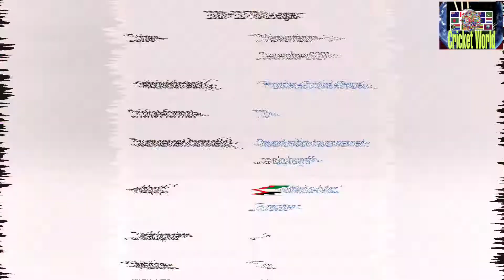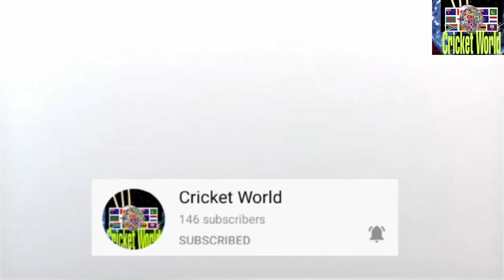T10 league 2021_2 | 5th season of T10 in Abu Dhabi| full schedule ||Cricket World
T10 league is Back in Abu Dhabi

2021–22 T10 League will be the fifth season of the T10 League.

 The matches have a 10-over-a-side format with a time duration of 90 minutes.

The tournament is scheduled to be played from 19 November to 4 December 2021 at the Sheikh Zayed Cricket Stadium.

A new team called The Chennai Braves were added in place of Maratha Arabians, Qalandars and Pune Devils

cricket shortest formet ever,sixes raining,so many hard work for bowler,5th season,six teams,

1. the purpose and character of the use, including whether such use is of a commercial nature or is for nonprofit educational purposes;
2. the nature of the copyrighted work;
3. the amount and substantiality of the portion used in relation to the copyrighted work as a whole;
4. and the effect of the use upon the potential market for or value of the copyrighted work.

Agr Apko video achi lage to
Comments
Kare